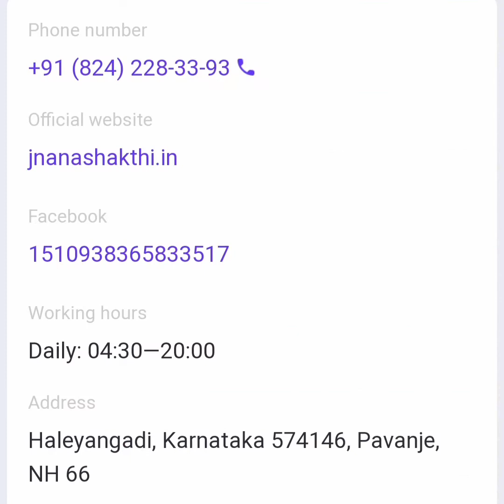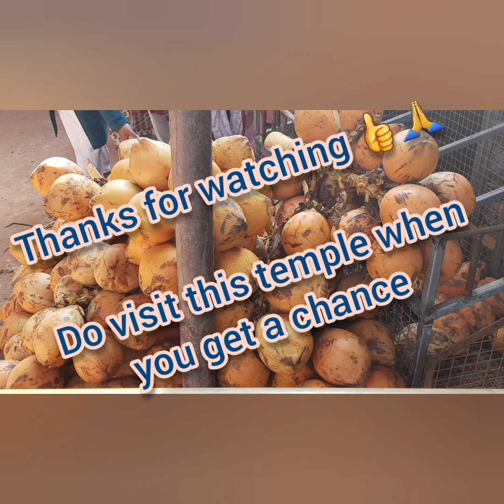Please watch | Shri Jnanashakthi Subrahmanya Swami Temple, Nagavruja Kshetra, Pavanje 😊🙏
Shri Jnanashakthi Subrahmanya Swami Temple, Nagavruja Kshetra, Pavanje.

Shri Jnanashakthi Subrahmanya Swami Temple, Nagavruja Kshetra Pavanje has its place in the list of Public services. This company has an average score of 4 by NiceLocal visitors and concludes its business in the city of Mangalore by the following address: Haleyangadi, Karnataka 574146, Pavanje, NH 66.
GPS coordinates are: longitude — 74°47′40.34′′E (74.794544), latitude — 13°2′10.72′′N (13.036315).
Shri Jnanashakthi Subrahmanya Swami Temple, Nagavruja Kshetra Pavanje is open by the following schedule: Daily: 04:30 - 20:00.

Thanks to the Google / Temple websites for the details 😊👍🙏